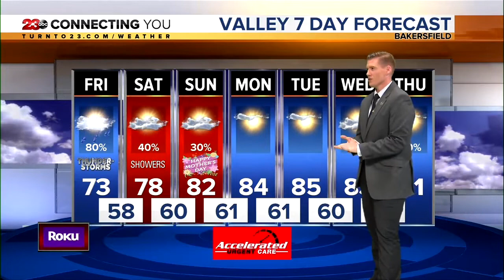23ABC News Latest Headlines | May 9, 6pm